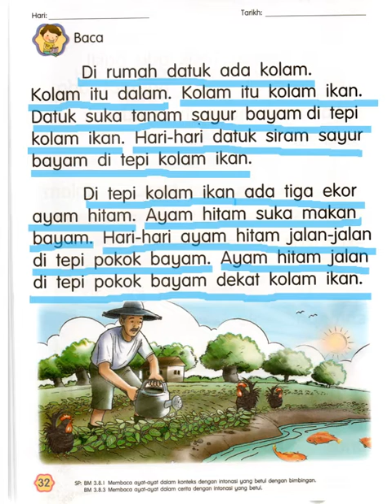bacaan phonics fonik